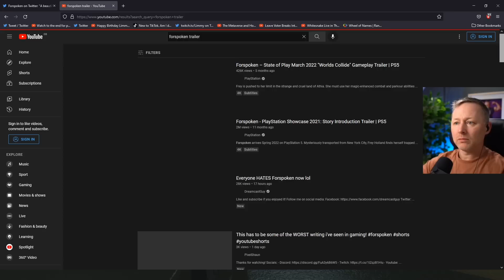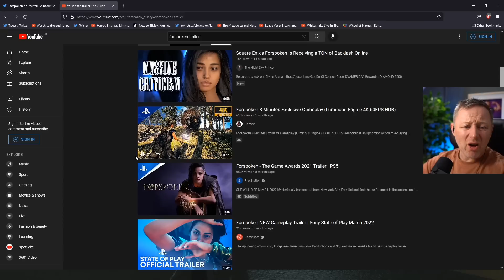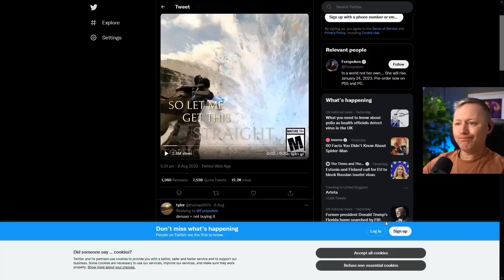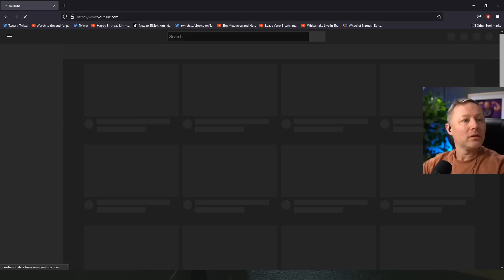Forspoken "CRINGE" Trailer | Limmy Reacts!